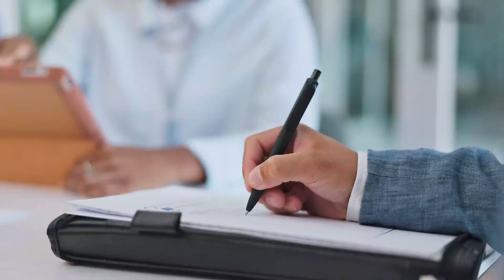8. Comunicação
Este vídeo trata da comunicação. O objetivo é apresentar para as partes interessadas o progresso e as estratégias futuras a partir dos princípios do Pacto Global da ONU. O vídeo fala sobre o Comunicado de Progresso (CoP). O objetivo é dar transparência ao processo.
Contribuição: Jéssica Oliveira (Cosan)